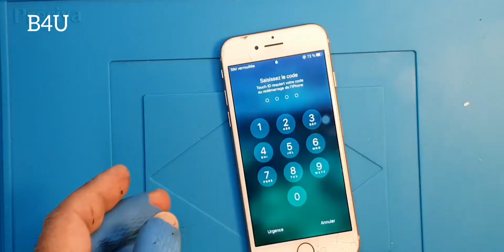remplacement vitre arrière iphone 8